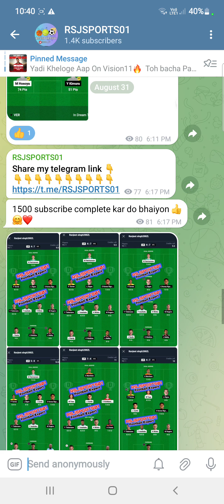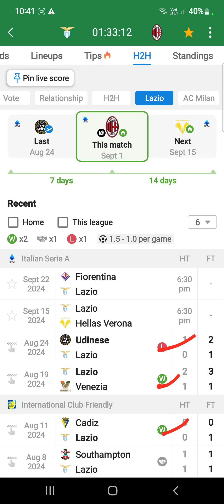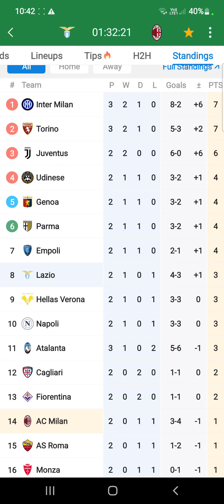LAZ vs MIL Dream11 Team Football Match Today | Serie A 2024